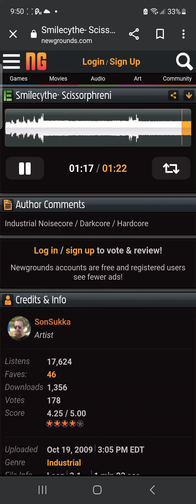smilecythe- Scissorphreni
ðø ñøṭ ļị§ṭəň ţö țĥīš ṣ⁰ŋğ öř ÿőű ẅỊĺĺ şù77ęř šẹřıōü§ šïđə ě77ěćṭŝ.